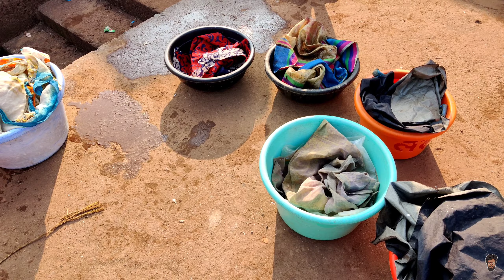बागडा माश्यांचा लिलाव - निवती 🐟 | बांगडा मासा | Bangda Fish Auction | Nivati bandar fish auction.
बागडा माश्यांचा लिलाव - निवती
बांगडा मासा
Bangda Fish Auction
Nivati bandar fish auction.

Hey guys! this is suraj kharat aka rimorsolis . I upload marathi vlogs . my dream is to upload the beauty of kokan on youtube and show it to the world. please subscribe to my channel and press the bell icon.